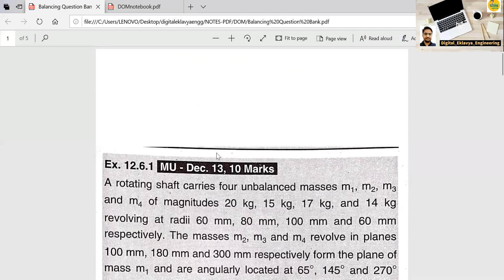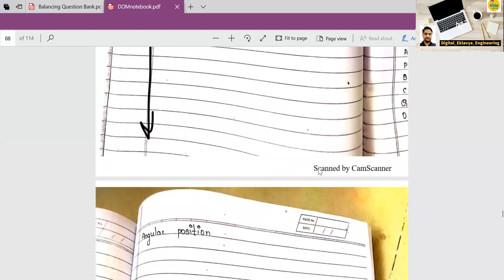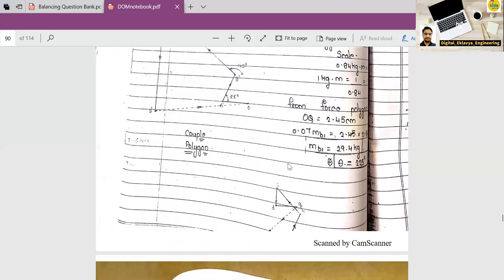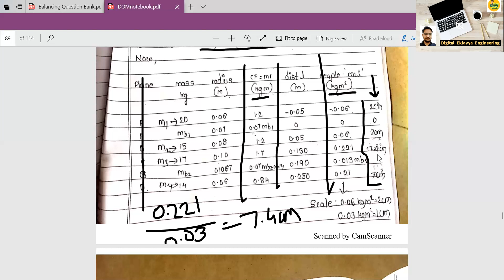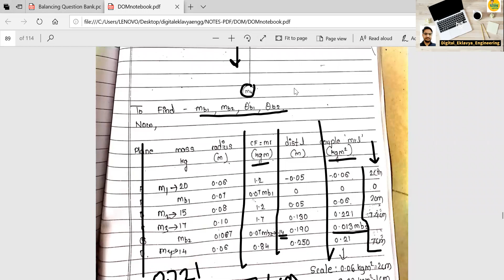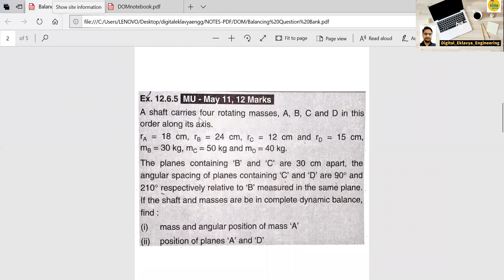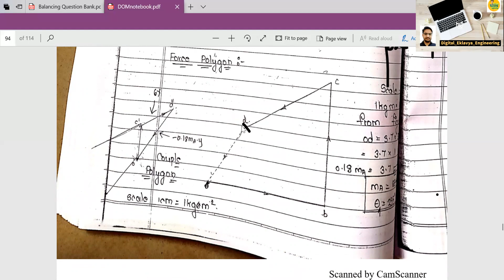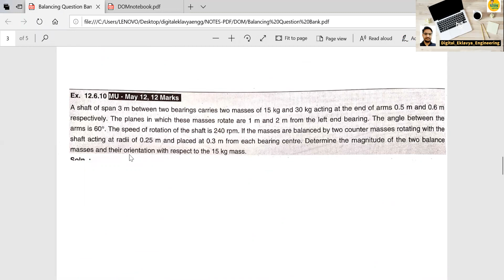DOM_14_Mod6_Balancing Part1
Mumbai University/MechanicalEngg/DOM/ Balancing Numerical (static & dynamic balancing)